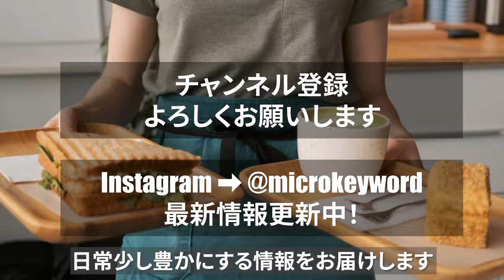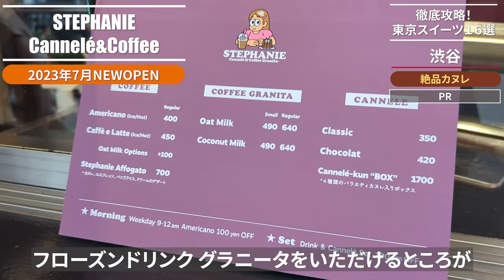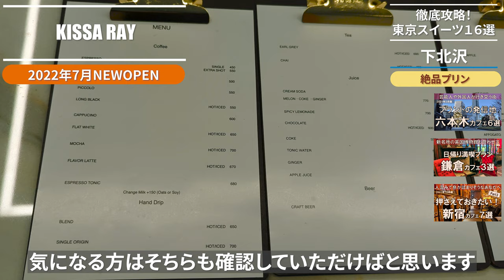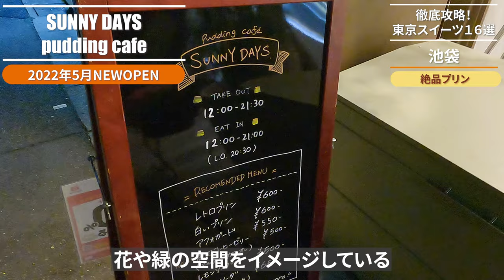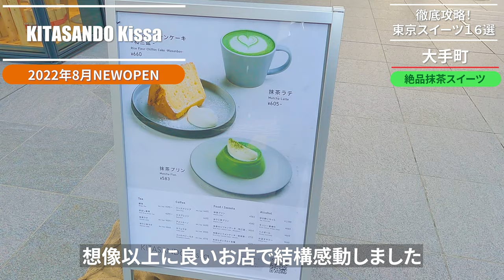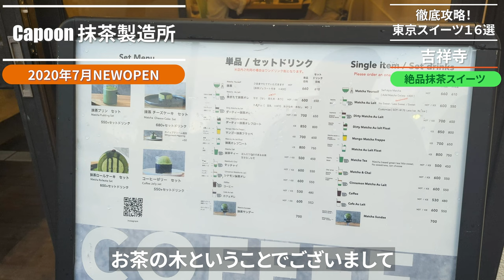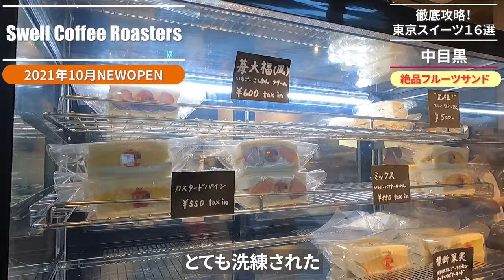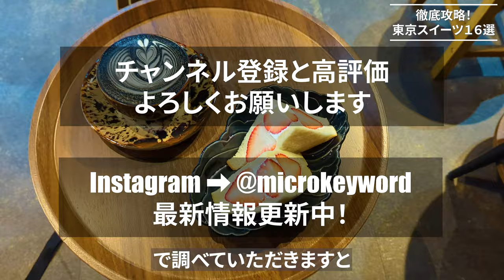【東京スイーツ16選】東京の名スイーツを徹底攻略！カヌレ | プリン | 抹茶スイーツ | フルーツサンド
目次
0:00 イントロダクション

絶品カヌレ
1:08 THE STAND 有楽町
3:51 STEPHANIE Cannelé&Coffee granita
7:22 MONZ CAFE
9:54 butter

絶品プリン
11:24 KISSA RAY
12:59 STAN COFFEE AND BAKE
15:06 REC COFFEE 渋谷東店
17:11 TOKAKU Coffee+
19:20 SUNNY DAYS pudding cafe

絶品抹茶スイーツ
23:34 Kitasando Kissa
26:09 Satén japanese tea
28:13 Capoon 抹茶製造所

絶品フルーツサンド
30:40 ajura 翹璹欏
33:53 Swell Coffee Roasters
36:20 Poem MANO A MANO Coffee
38:33 SUKEMASA COFFEE

40:42 エンディング

絶品プリン
【KISSA RAY】

秋が深まり、思い思いの過ごし方をされてるかなと思いますが、
本チャンネルでのおすすめはもちろん食欲の秋！笑

そんな中、今回は、秋にぴったりな企画として、
東京のスイーツを全力紹介！

中でも、カヌレ、プリン、抹茶スイーツ、フルーツサンドに絞って、
ご紹介していきますので、ぜひ参考にしていただきたいです。

ちなみに過去のスイーツ特集では、パンケーキ、ドーナツ、アップルパイ、チーズケーキの特集をしておりますので、
そちらも併せて確認していただくと、より楽しめるかと思います。

さらに、今回ご紹介するカフェは、いずれもスイーツとのペアリングが抜群なドリンクもおすすめなので、
ぜひ気軽に立ち寄ってみて新たな発見にも繋げてみてください。

過去の東京スイーツ特集はこちら。

【東京スイーツ17選】
東京の名スイーツを徹底攻略！
チーズケーキ | パンケーキ | アップルパイ | ドーナツ | ケーキ

また、2023年上半期の総集編として、
2023年に訪れた約100件のカフェから、